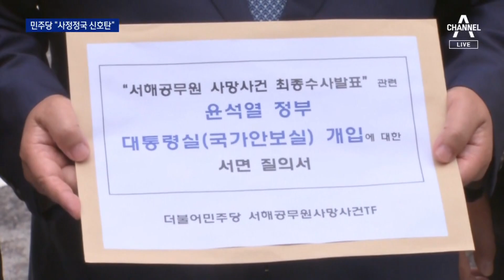민주당, 박지원·서훈 수사에 반발 “인사참사 덮으려는 꼼수” | 뉴스A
민주당, 박지원·서훈 수사에 반발 “인사참사 덮으려는 꼼수”

두 사건 모두 문재인 정권 대북 문제와 관련한 수사이다보니, 결국 정치권 공방이 거세지고 있습니다. 더불어민주당은 "국정원의 정치 개입 망령이 되살아나고 있다"고 반발했고, 윤석열 대통령의 친인척 채용 문제로 맞불을 놨습니다. 한수아 기자입니다.

〈평일〉
08시 50분 김진의 돌직구 쇼
12시 00분 뉴스A 라이브
17시 20분 뉴스TOP10
19시 00분 뉴스A

〈주말〉
12시 10분 토요랭킹쇼·뉴스A 라이브
19시 00분 뉴스A

〈평일〉
08시 00분 라디오쇼 정치시그널 (유튜브 라이브)
08시 50분 김진의 돌직구 쇼
10시 20분 김진의 더라방 (유튜브 라이브)
12시 00분 뉴스A 라이브
15시 50분 강력한 4팀
17시 20분 뉴스TOP10
19시 00분 뉴스A

〈주말〉
12시 00분 토요랭킹쇼·뉴스A 라이브
17시 40분 뉴스TOP10
19시 00분 뉴스A